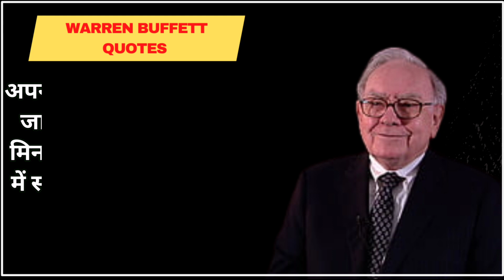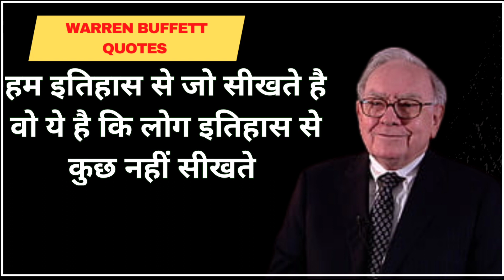|| Warren Buffett Treading Mindset Quotes in Hindi| वॉरेन बफेट ट्रेडिंग माइंडसेट विचार हिंदी में |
Title:- || Warren Buffett Treading Mindset Quotes in Hindi| वॉरेन बफेट ट्रेडिंग माइंडसेट विचार हिंदी में |

This video Cover Topics 👇👇👇
1. Warren Buffett Quotes in Hindi.
2. Treading Mindset Quotes.
3. Warren Buffett Quotes.
4. Warren Buffett ke safalta Sutra in Hindi.
5. Treading psychology in Hindi.
6. First treading Treader.
7. Warren Buffett ke सफलता सूत्र .
8. Quotes Platform Hindi.